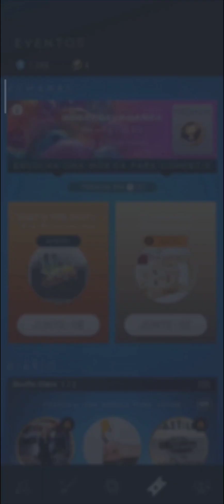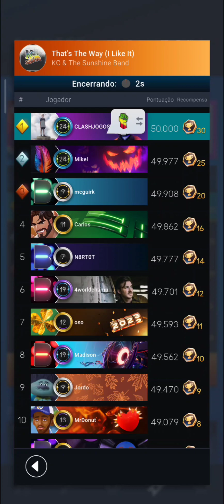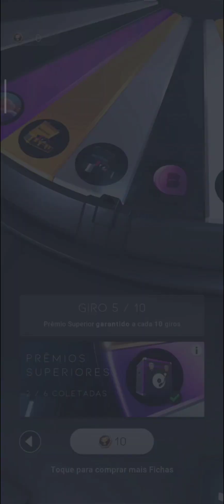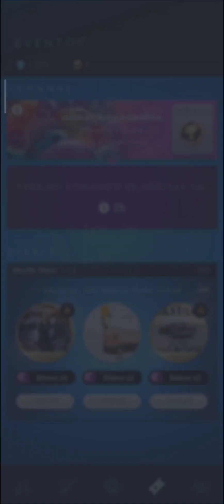BEATSTAR #1321 SEGUNDA COMPETIÇÃO DO EVENTO EGGSTRAVAGANZA, MÚSICA THAT'S THE WAY!!